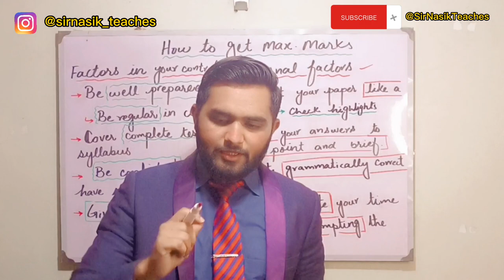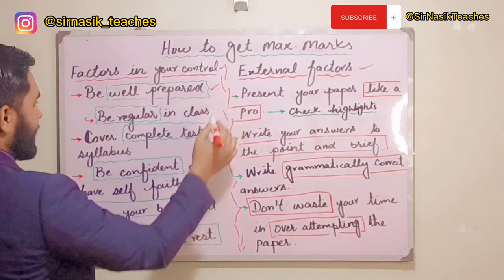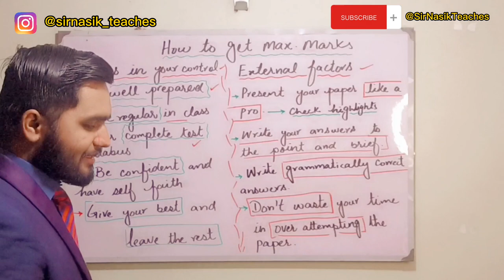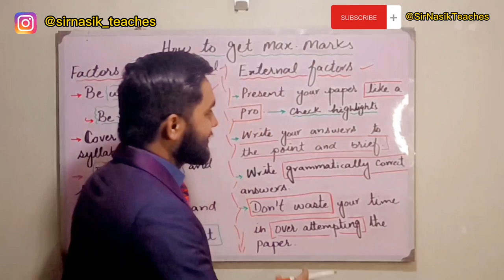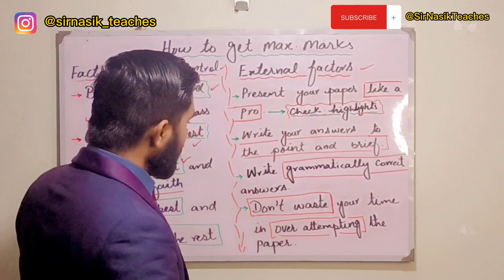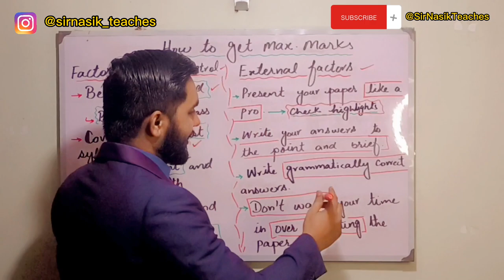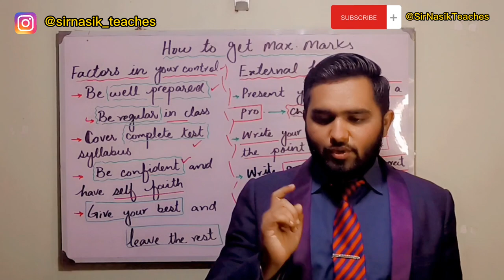Unlocking the Secrets to Achieving Top Marks in English: Essential Tips and Tricks| SirNasikTeaches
In this video, SirNasikTeaches shares essential tips and tricks that will help you unlock the secrets to achieving top marks in English. From mastering grammar and vocabulary to improving your writing skills and exam-taking strategies, this comprehensive guide covers everything you need to know to excel in English. Whether you're a student looking to improve your grades or simply someone who wants to brush up on their language skills, this video is for you! Follow along with SirNasikTeaches as he shares his expertise and insights to help you succeed. Don't miss out on this valuable resource – watch now!